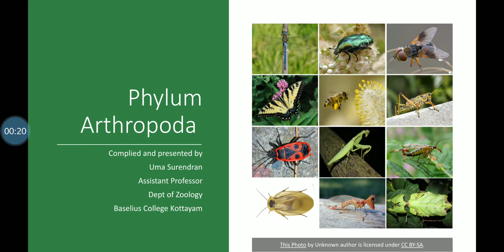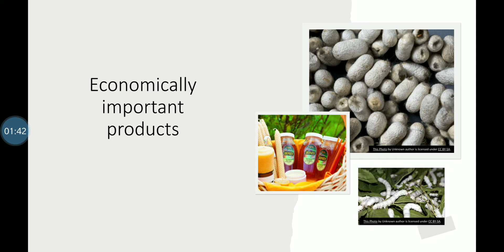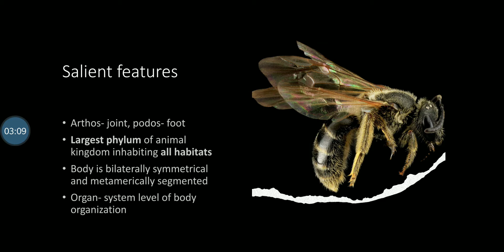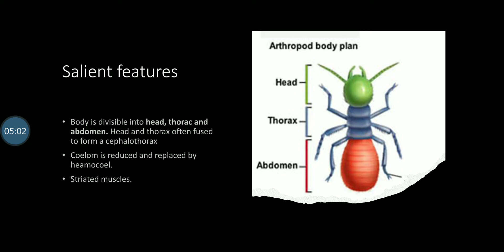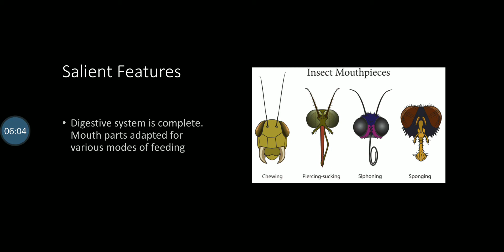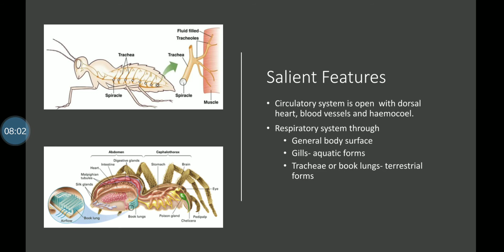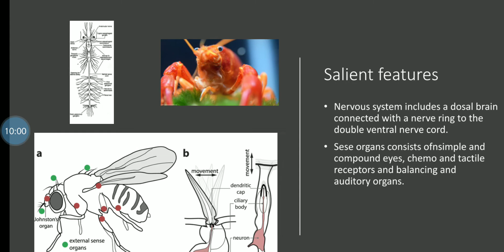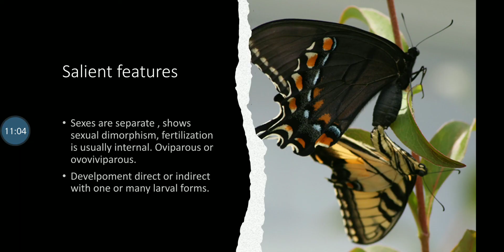Salient features of Phylum Arthropoda- explanation in Malayalam, simple and easy explanation